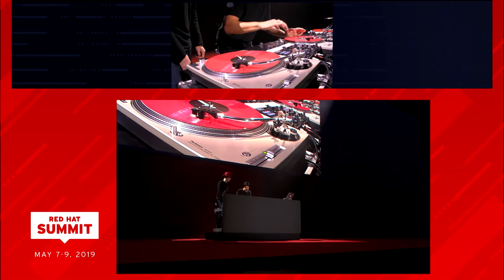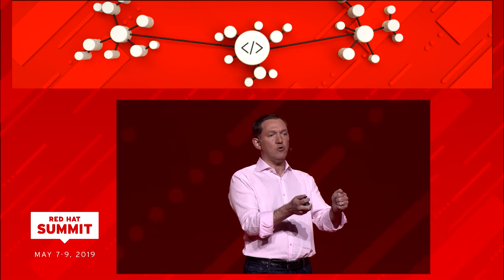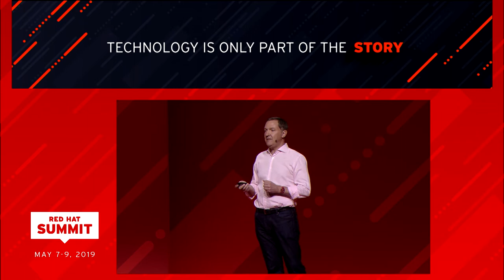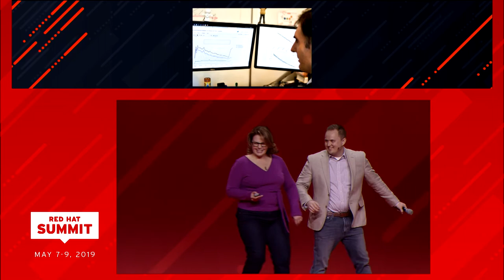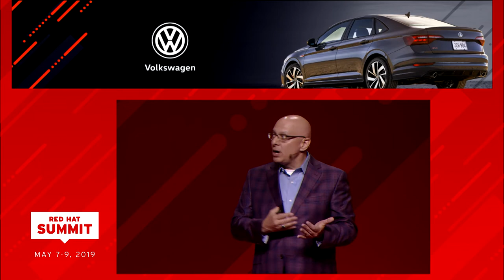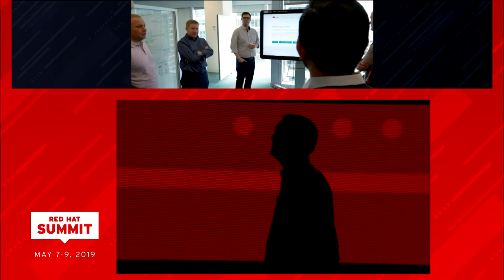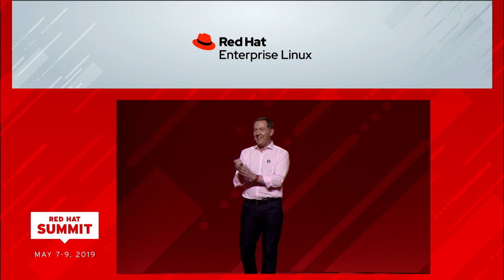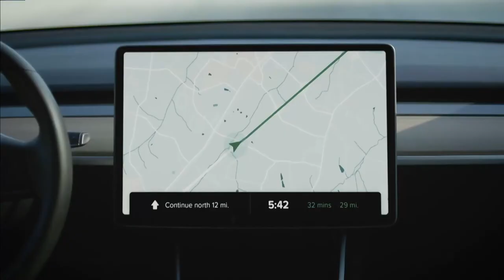Keynote | Red Hat Summit 2019 | DAY 1